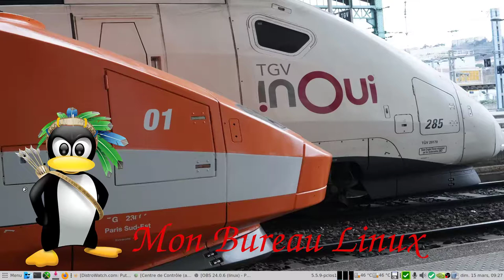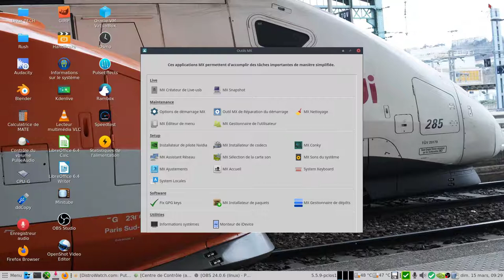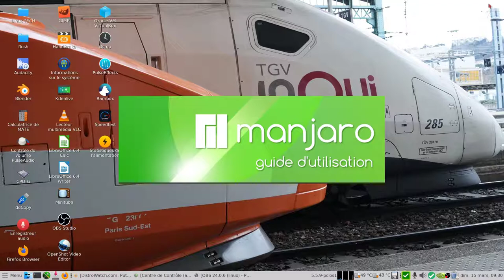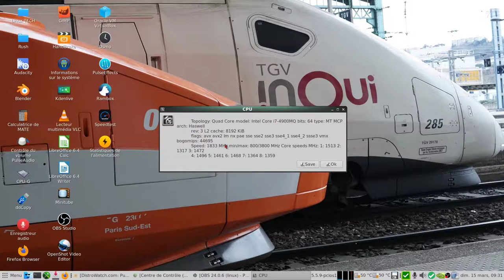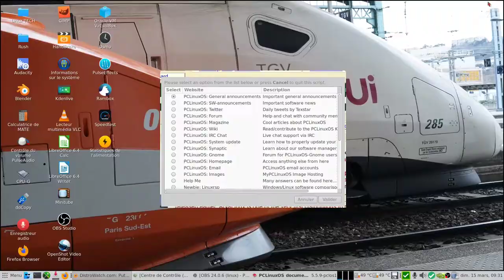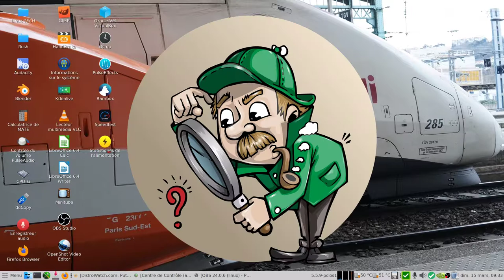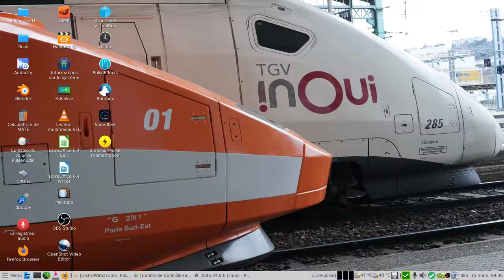La stabilité, les outils graphiques Linux VS technicité de certains utilisateurs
# Débat : La stabilité, les outils graphiques Linux VS technicité de certains utilisateurs.
Comment maintenir à jour ses compétences techniques s'il y a de plus en plus d'outils facilitant la vie des utilisateurs ?!?
Je préfère suivre une formation Kdenlive ou Audacity qu'une formation utilisation de la ligne de commande (en 2010 le choix aurait été inversé).

Quels sont vos solutions pour garder à jour vos compétences techniques ?!?